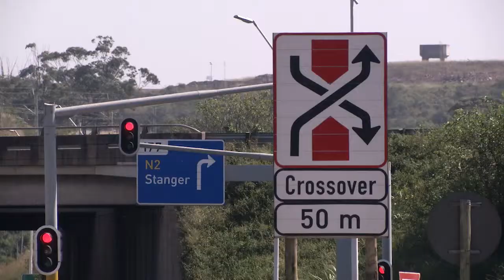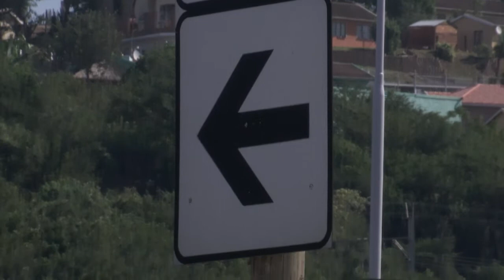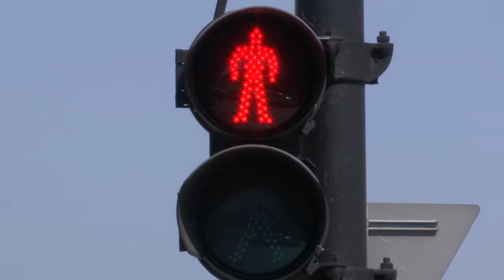SANRAL's Kwamashu Interchange - a pioneering project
The diverging diamond interchange in Kwamashu, was the first to be built in the Southern Hemisphere.